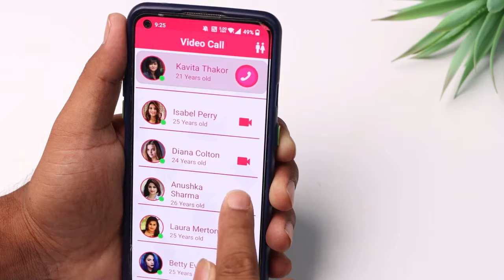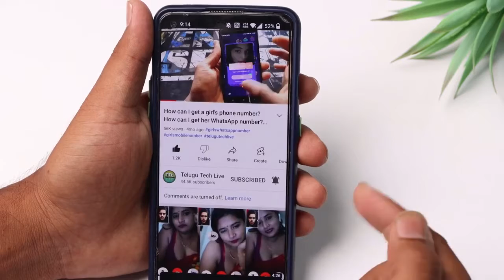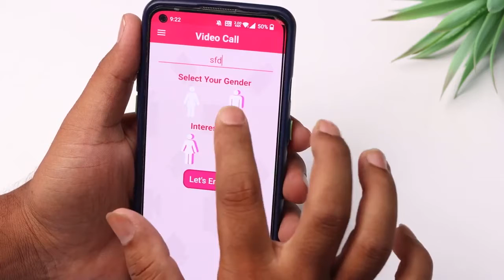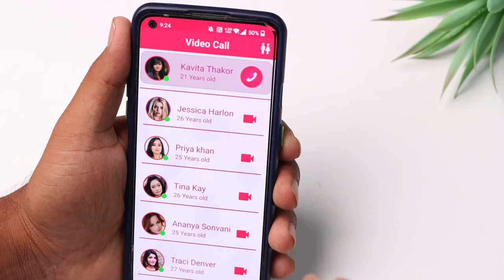How to get girls whatsapp numbers | how to make a girlfriend | Telugu Tech Live